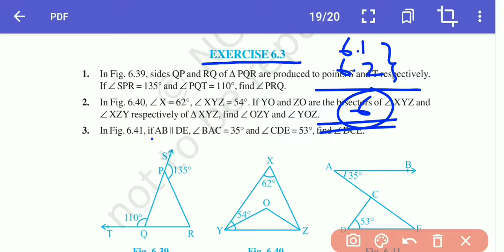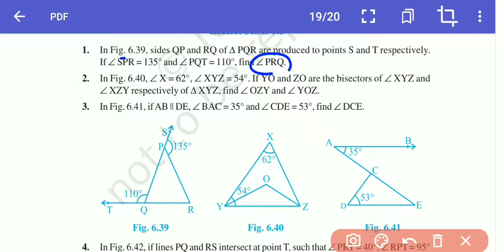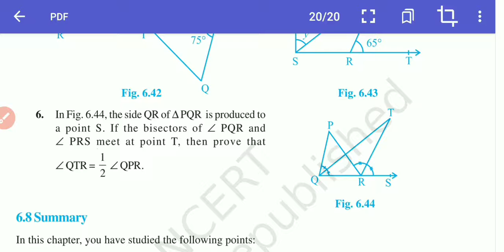class 9 chapter 6 exercise 6.3 solution I Lines and angles ncert solution I chapter 6 solution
exercise_6(3)_Lines_and_angles_class_9_a2z_cbse
Class 9 lines and angles ncert solution I exercise 6.3 solution I chapter 6 ncert exercise solution
Lines and angles by a2z cbse
ncert solution by a2z cbse

A2Z CBSE channel is basically for students from CBSE BOARDS. In this channel I will teach you full course of MATHEMATICS, SCIENCE, SOCIAL SCIENCE (HISTORY, GEOGRAPHY, CIVICS) chapter wise and question answer series.This channel has a vision to help students in making their basic knowledge and skill more clearly with simple explanations. You will not need any tuition after watching my video lectures. I will solve all your doubts and concepts in my video lectures. Contents on the channel are made in English,Hindi.
A2Z CBSE
CBSE CLASSES
NCERT SOLUTION

ncert exercise chapter 6.1 solution
ncert exercise chapter 6.2 solution
ncert exercise chapter 6.3 solution
class 9 maths lines and angles
class 9 maths ch 6
class 9 maths ex 6 solution
class 9 maths ex 6
class 9 maths , maths class 9
class 9 math ch 6 lines and angles
class 9 math chapter 6 lines and angles
math ch 6 class 9
9 class math chapter 6
9 class maths chapter 6
9 class maths lines and angles